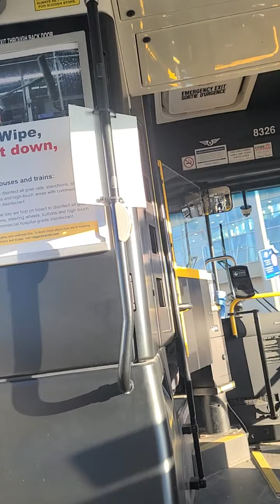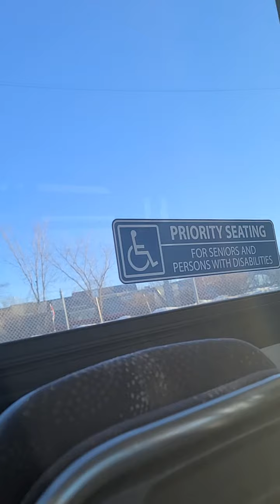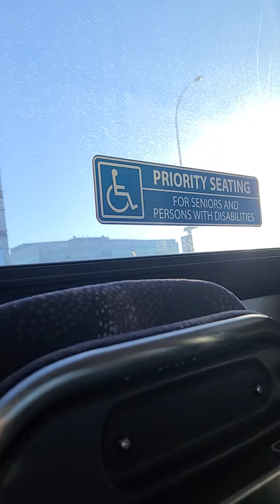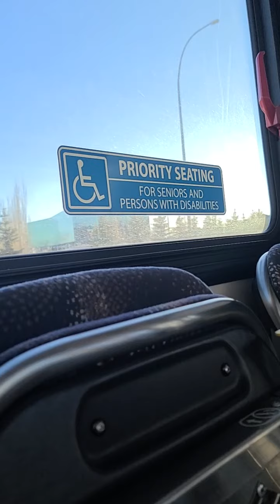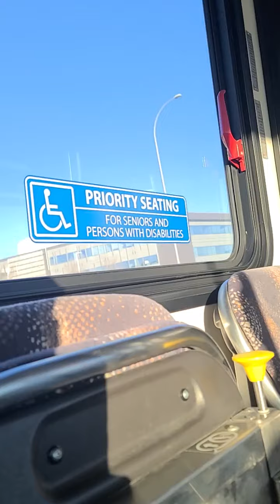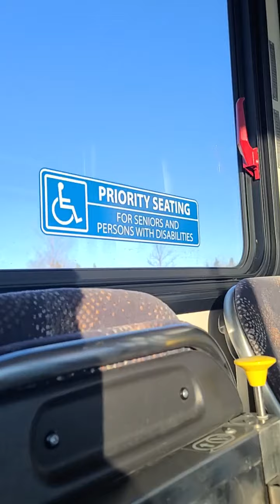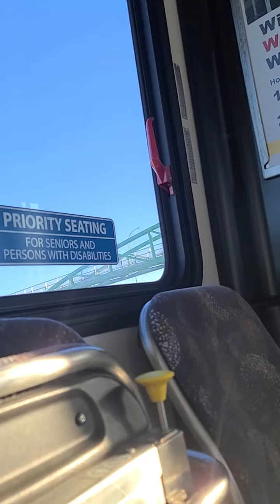riding CT 2014 New Flyer D40LF XD40 # 8326 ride 1 part 1 route 9 Chinook LRT station